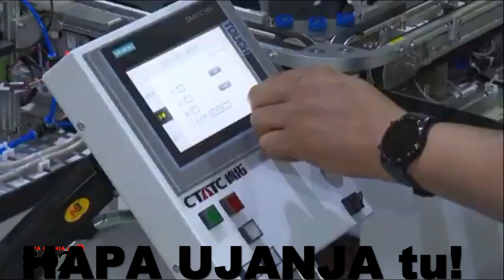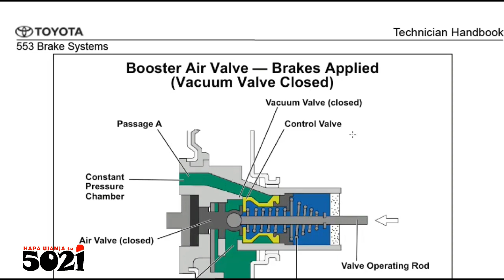Diagnostics & Repair🩺Technician Training (mafunzo) Toyota Teach Yourself mwenyewe🦼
Jiweke katika ubora na mafunzo haya ya hali ya juu mahususi ya mtengenezaji,

Hii imeundwa ili kutayarisha, na au kuendeleza ujuzi na ujuzi wako ikiwa tayari wewe ni fundi!

Upuuzi huu unajumuisha kila mifumo ya kampuni hii🤷‍♂️!